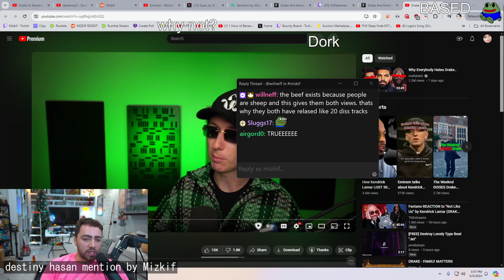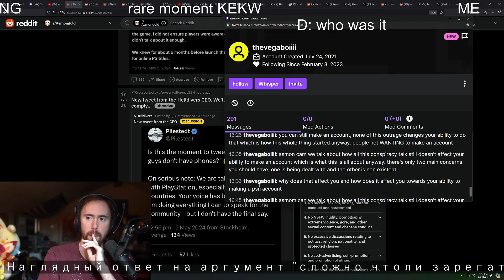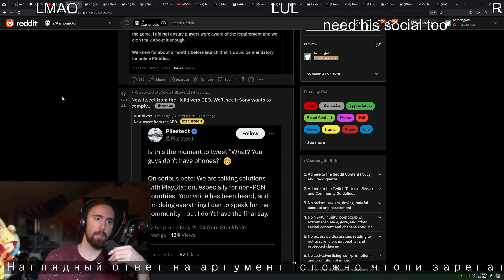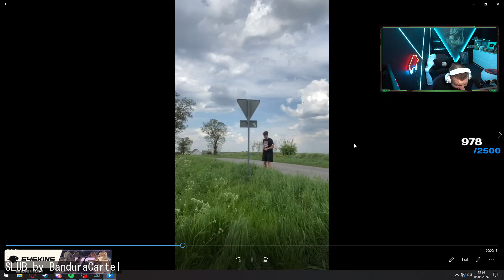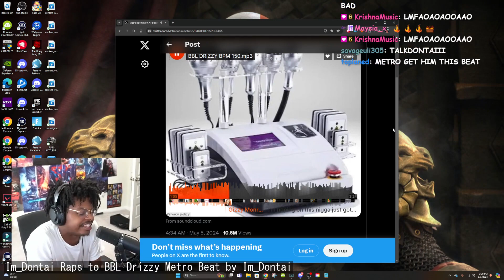Must-Watch Streaming Moments: From Sykkuno's Triumphant Return to Hasanabi's Surprise Appearance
00:00 : Sykkuno back on Twitch after 2 years by Sykkuno
00:44 : Streamende by RevedTV
01:06 : destiny hasan mention by Mizkif
01:20 : help step bro by Alinity
02:18 : Anni the Duck ein schlimmer Mensch by RevedTV
02:35 : TBD by RevedTV
03:03 : Наглядный ответ на аргумент "сложно чтоли зарегать акк" by zackrawrr
04:03 : fortune teller my friend by Sizks
05:03 : SLUB by BanduraCartel
05:43 : Der etwas "andere" mittelscheitel by Gnu_Live
06:09 : 碧依さくらちゃんとこの晩餐歌おすすめだよ by しろまんた
06:48 : 斗艾側面 by 斗艾
07:14 : Sh*t game by forsen
07:31 : diese Frau hat sich kein stück verändert omEh by RevedTV
08:09 : racist against white people lmao by Nadia
09:09 : Awa (and Timber) being naughty by Maya
09:44 : 0.0 by 天宮花南
09:51 : Im_Dontai Raps to BBL Drizzy Metro Beat by Im_Dontai
10:51 : Shameless Toonation Ads by Jinnytty
11:51 : РОСТИК by steel